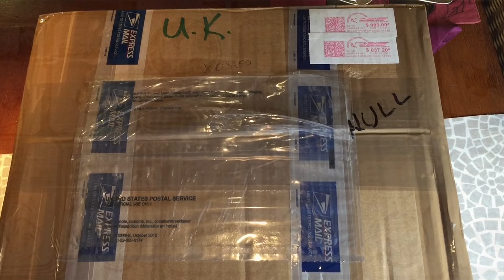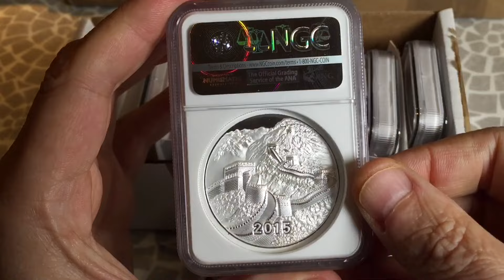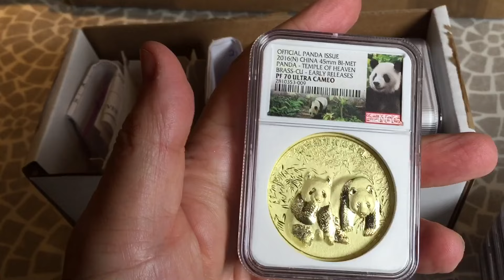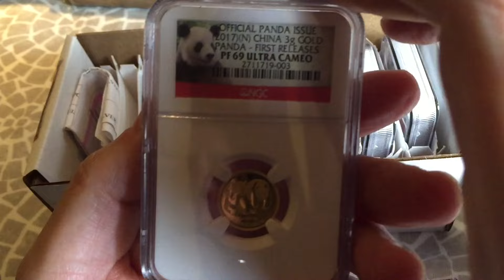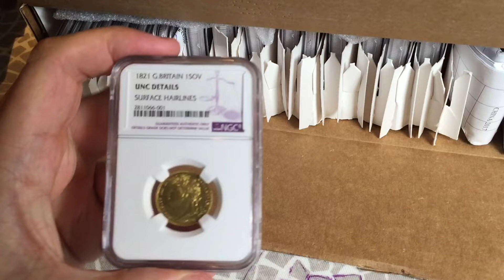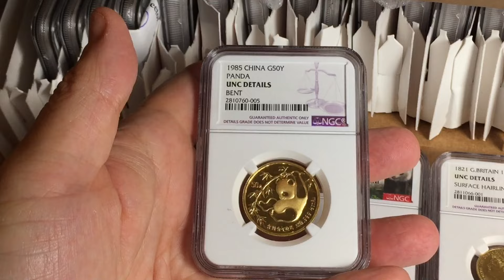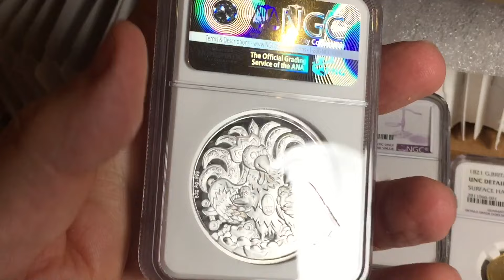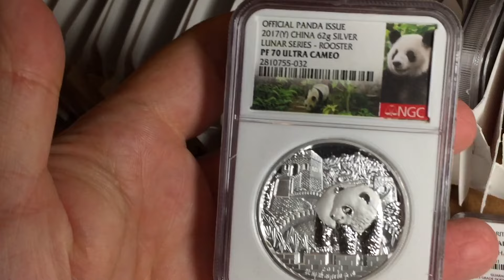Mega massive stupendous NGC SilverForum grading results Silver Gold Brass Copper Coin Medal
251 Please support and visit channel sponsor The Silver Forum for the best in silver and gold discussion.

Finally the Silver Forum members mega grading is back and here is the first part with more to follow..